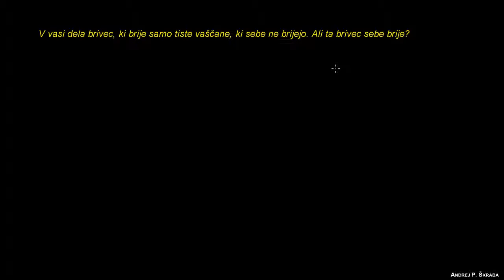Logika in Russellova antinomija